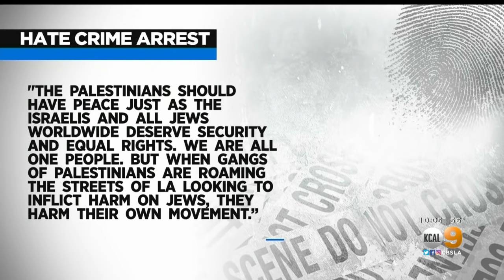Mid-City Hate Crime Arrest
Laurie Perez reports on the latest in the arrest of man accused of committing a hate crime in Beverly Grove.